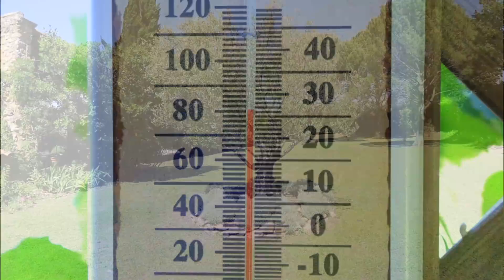Mas de Provence